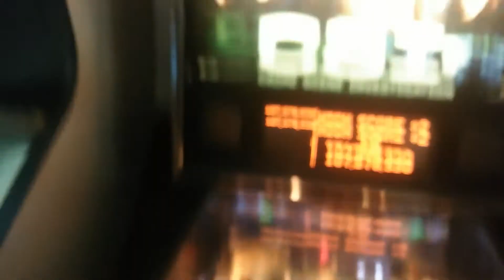Lianne 2 PCT thruhike 2017 - pinball scores